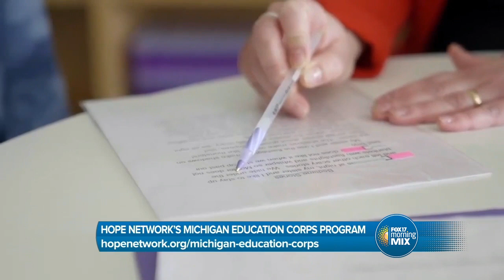Hope Network's Michigan Education Corps Program helps young students stay ahead